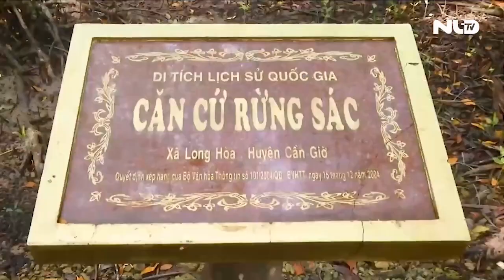TP HCM tặng 100.000 voucher du lịch cho lực lượng y, bác sĩ tuyến đầu chống dịch | NLĐTV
Chiều 16-10, Sở Du lịch TP HCM tổ chức chương trình “Triển khai kế hoạch phục hồi Du lịch TP HCM trong điều kiện thích ứng an toàn với dịch Covid-19” theo hình thức trực tiếp và trực tuyến. Tham dự có Phó Chủ tịch UBND TP HCM Phan Thị Thắng.